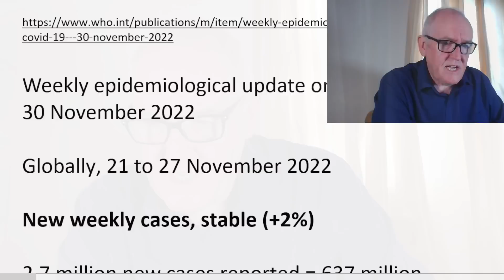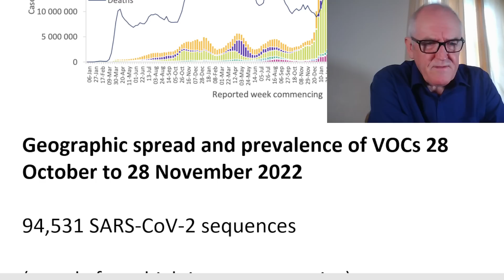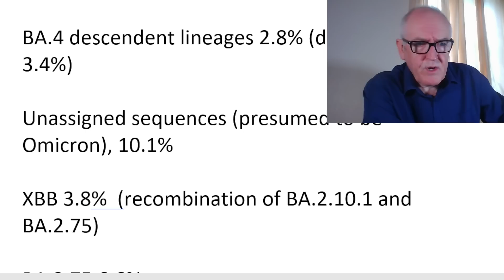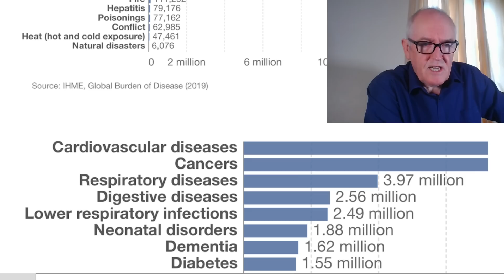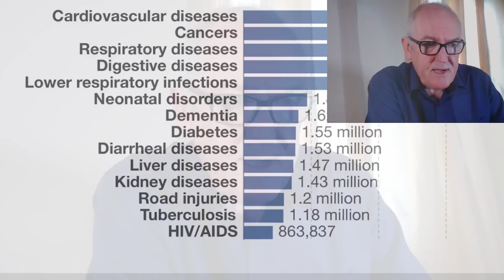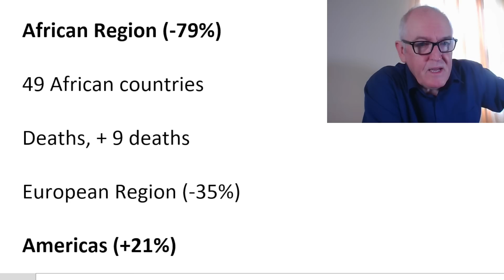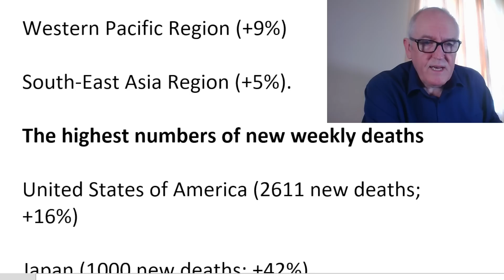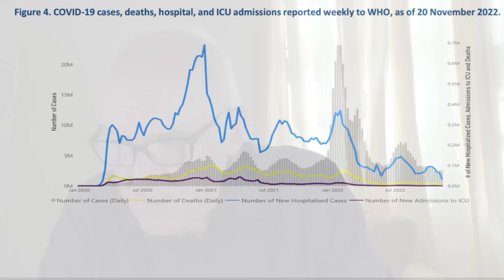Global deaths rankings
Download free high-res PDFs of the posters, download free copies of my two text books. Any donations using this link help the work of campbell teaching.

Is the pandemic over?

WHO, pandemic on March 11, 2020

Weekly epidemiological update on COVID-19 – 30 November 2022

Globally, 21 to 27 November 2022

New weekly cases, stable (+2%)

2.7 million new cases reported = 637 million confirmed cases

(full regional numbers and graphics presented)

Global new cases

Geographic spread and prevalence of VOCs 28 October to 28 November 2022

94,531 SARS-CoV-2 sequences

(mostly from high income countries)

94,485 sequences were Omicron

(99.9% of sequences reported globally)

Heterogenous testing, analysis and reporting

7 to 13 November 2022 (Globally)

BA.5 and descendent lineages, 73.0%

BQ.1 (direct descendent of BA.5) increase from 23.1% to 27.3%

(BQ.1 has over 30 descendent lineages)

BA.2 and descendent lineages, 10.1% (up from 7.9% in previous week)

BA.4 descendent lineages 2.8% (down from 3.4%)

Unassigned sequences (presumed to be Omicron), 10.1%

XBB 3.8%  (recombination of BA.2.10.1 and BA.2.75)

BA.2.75 6.6%

BA.4.6 2.9%.

BA.2.3.20  0.4%

New weekly deaths down, 5%

Deaths, +8,400 (on the week) = 6.6 million

In context

56 million deaths per year

The number of newly reported weekly deaths, regions

African Region (-79%)

49 African countries

Deaths, + 9 deaths

European Region (-35%)

Americas (+21%)

56 countries

Deaths, + 3,821

European Region

61 countries

Deaths, down by 35%

Deaths, + 2,254

Russian Federation, + 386 (-10%)

Eastern Mediterranean Region (-20%)

22 countries

Deaths, + 40

Lebanon, +7 (0 change)

Also

Western Pacific Region (+9%)

South-East Asia Region (+5%).

The highest numbers of new weekly deaths

United States of America (2611 new deaths; +16%)

Japan (1000 new deaths; +42%)

Brazil (535 new deaths; +113%)

Italy (419 new deaths; -22%)

China (395 new deaths; -17%).

Overall trends, down